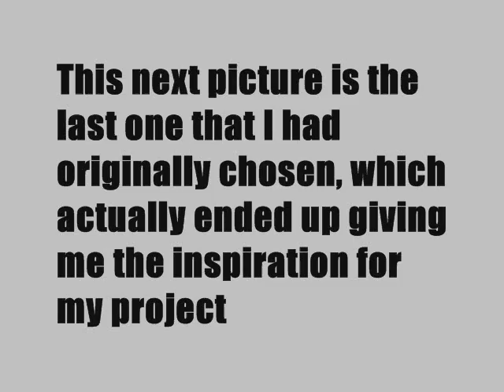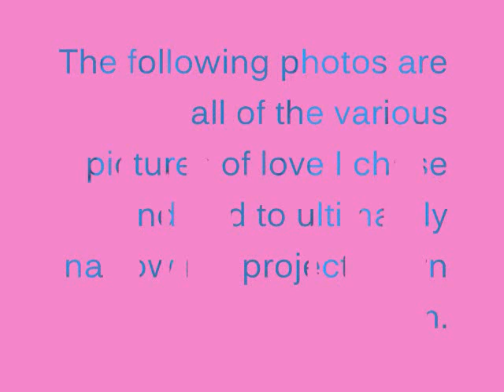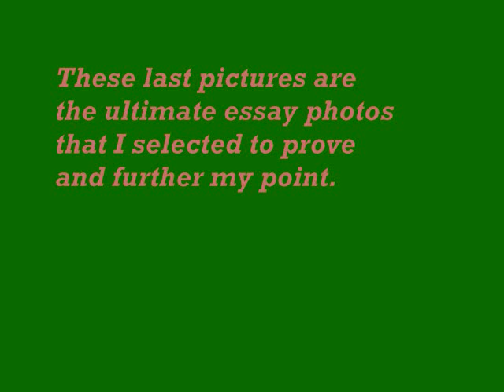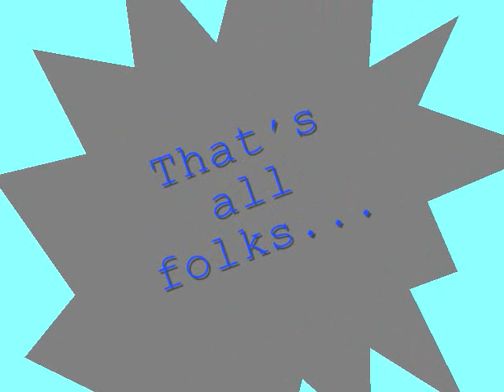Barthes Photo Collection Process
Barthes Photo Collection and Process